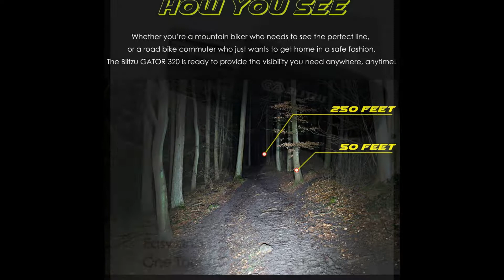Blitzu Gator 320 USB Rechargeable Bike Light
Set POWERFUL Lumens Bicycle Headlight, FREE TAIL LIGHT, LED Water Resistant Front Light, Easy To Install for Kids Men Women Cycling Safety Flashlight